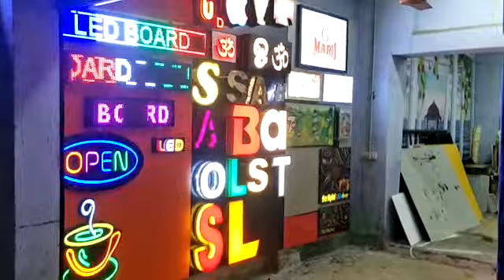Top LED SIGN BOARD MANUFACTURER TIRUPUR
LED NAME BOARD | LED VIDEO WALL | LED SCROLLING BOARD - KUMAR LED SIGN TIRUPUR